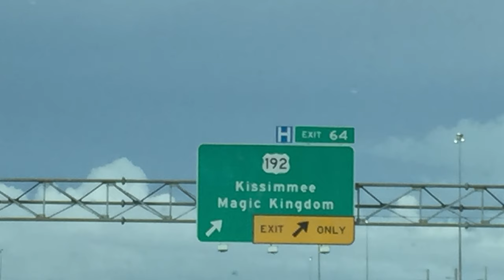Our Favourite Moments - 2018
Here's our favourite moments from 2018, we've loads planned for 2019!

** Product Links **
Vlogging Camera